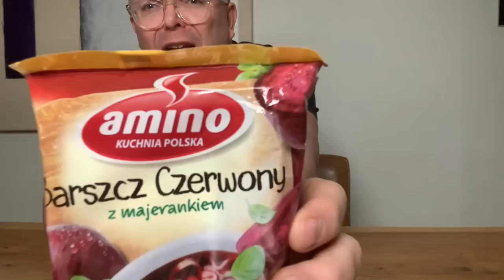Review Poolse Bieten Noedelsoep